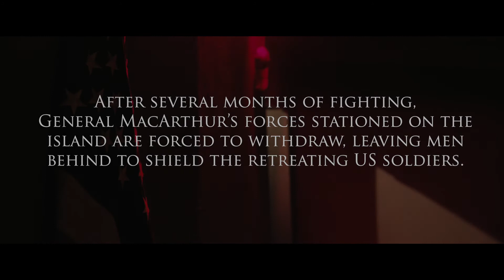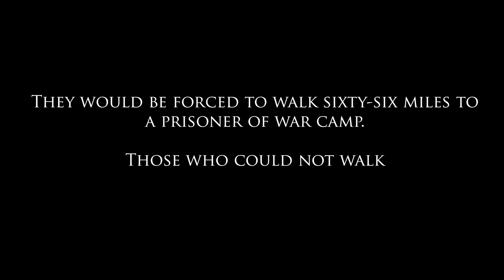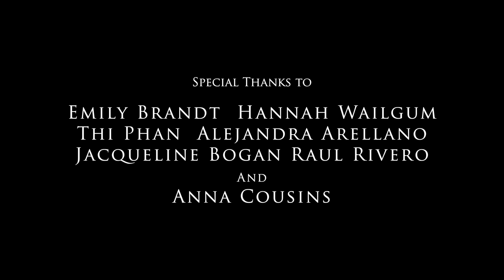Graves of Glory - WWII Short Film (2021)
Graves of Glory follows Tech Sergeant Robert Nelson as he tries to make contact with United States Armed Forces as their position is overrun by Imperial Japanese forces in the Philippine islands.